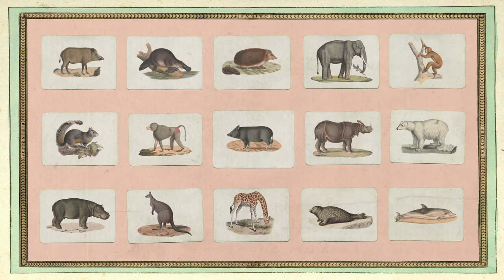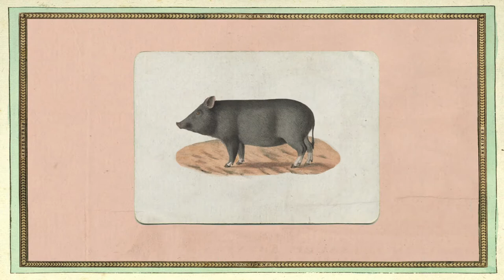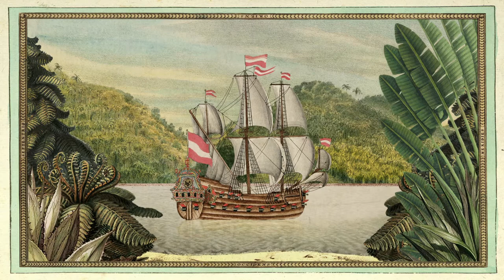Guns, Germs and Steel - a Jared Diamond's adaptation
When europeans connected and dominated other civilisations, why ones defeated the others and not the other way around?

This is one of the questions the book try to answer and part of the answer is in the clip